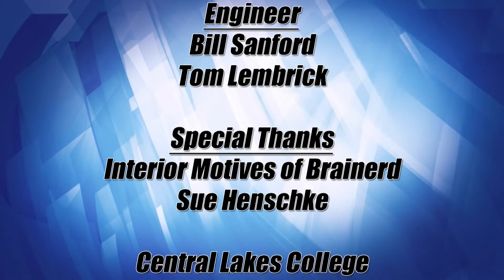Lakeland Currents 801 - Water Conservation in the Mississippi Headwaters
Lakeland Currents host Ray Gildow welcomes Todd Holman from the Mississippi Headwaters division of the Nature Conservancy, and Dan Steward from the Minnesota Board of Water and Soil Resources.  Our water resources in the central and northern lakes area of MN appear abundant and of excellent quality.  Unfortunately all is not what it may seem.  Significant land conversion is taking place that likely will and in some cases has affected both our ground and surface water.  In the last five years Minnesota has been ranked second highest in forest and perennial cover conversion to agriculture.  Model data suggests significant changes to phosphorus and nitrogen loading as a result of drastic land use changes.  The Mississippi Headwaters region represents not only the economic engine fueled by tourism, technology and timber, but also supplies the source water to water dependent communities locally and in the greater metropolitan area. So what do we do with that awareness?  What do we protect?  How much do we need to protect in order to achieve river, lake and stream resilience?  How do we implement measured protection and who might the stakeholders be?  These are all great questions that we will explore and offer suggestions from a private conservation non-profit perspective and a state board/agency practitioner perspective.